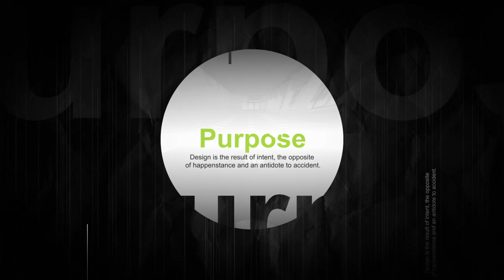Interactive communication and IT industry inspiration of quality and performance.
Group Emedia – Web and Interactive Communication Agency – The perfect union between art and technology

 Welcome to Web and Interactive Communication Agency Group Emedia’s new website!
Our products and services specialized in website design, marketing and the development of professional digital web solutions cover all areas of interactive communication.  The highest quality, innovation and lasting relationships are our priorities.

Get inspired by life and the power of interactive communication!
Our agency’s website showcases the convergence of our eight departments from a technical and artistic viewpoint, and offers an overall interactive communication service that is fueled by our convictions and passion.  Our communication agency’s vision has always been clear: combine digital art and information technology.  Today, we aim to perfect this union, since it is already a form of expression in its own right.

At first, we would like to share the fire upon which we thrive, through a video, in the hope that it will inspire you, communicate new energy, and that it will open you up to new opportunities.  If it makes you appreciate our passion and emotions, then we will have fulfilled our mission: merging technology and art to better communicate in an interactive manner.  We then invite you to explore the range of our disciplines listed below.  In the following pages you will find detailed presentations on our Web Agency through brief explanations and analyses.

The eight converging departments and disciplines of our interactive communication agency.
The eight departments of our interactive communication agency each contain a host of convergent disciplines that are focused on a sole purpose: the quality of communication; our absolute priority.
Each department or discipline plays a very particular role, but none is more important than the role they play all together.  Such interdisciplinarity is what makes our team’s performance so unique, because one service also provides the wisdom, knowledge and experience of seven others.
The communication field is moving forward at a rapid pace, however there is still a present to improve a future to create.  Let’s do it together!

• Website design
• Mobile and adaptive site design
• Content Management Systems (CMS)
• Graphic design
• Specialized web programing
• Flash and Silverlight design
• W3C test and other tests

eCommerce and Transactional Websites
• eCommerce
• Online payment system
• Shopping cart
• Integration of merchant account
• Security protocol
• Database development

Online Marketing and Indexing
• Website referencing and SEO
• Paid indexing
• Blogs, forums and Wiki
• Social media marketing
• Email campaign and web advertising
• Press releases and articles
• Web statistics

Application, Software and Software Package Design
• Mobile application
• Management system
• Software development
• Enterprise information system
• Enterprise Resource Planning (ERP)
• EPM & SCM system
• CRM & Project Management

 Webserver, Streaming, Clusters, Hosting
• Streaming
• Hosting
• Domain name
• Dedicated server
• Site hosting
• Cloud server
• Technical service

Visual Identity and Communication
• Analysis and strategic consulting
• Logo and graphic design
• Business card, stationary design
• Name and brand creation
• Specifications
• Content architecture
• Technical writing and translation

Digitization, Multimedia and 3D Modeling
• Digital creation
• Multimedia
• CD-ROM multimedia
• 3D modeling and digitization
• Virtual and 3D animation
• CD/DVD/USB duplication

Audiovisual, photo and animation production
• Scripting and text
• Studio or location shooting
• Editing, special effects and animation
• Advertising
• Event and show capturing
• Photography
• Audio, visual and photography digitization

Our Web Agency’s specialized products.
Our interactive communication agency’s latest creation is the development of solutions and of specialized websites: greeting card mailing system, dating and chat, real estate, classified ads, social networks, company directory, employment, auction and much more.